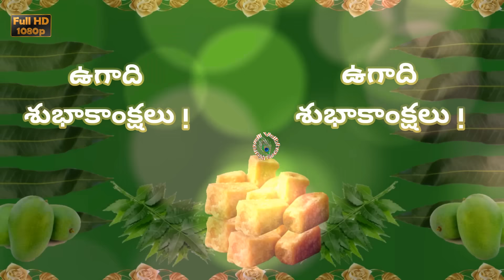Happy Ugadi Wishes in Telugu, Greetings, Images, Status with Animation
Happy Ugadi Wishes
Happy Ugadi Wishes in Telugu
Ugadi Greetings in Telugu